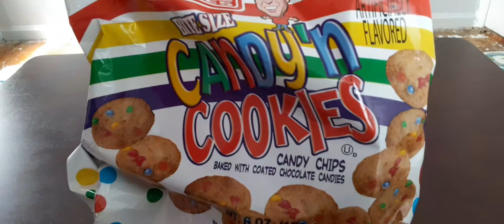I was hungry so umm